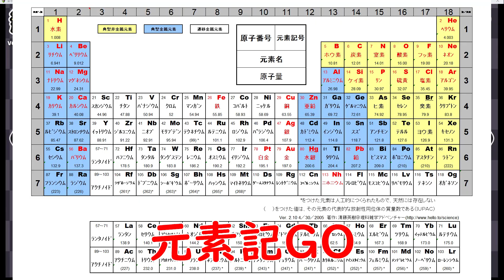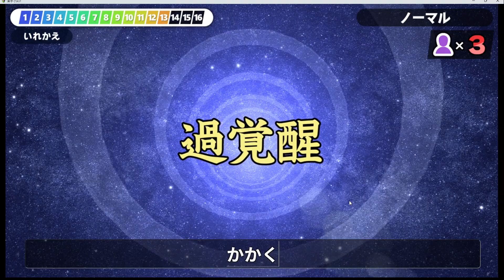漢検５級もとれないオレをなめるなあああああああああ！！！！！！！！「漢字でGO！」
¯\_(ツ)_/¯ パア